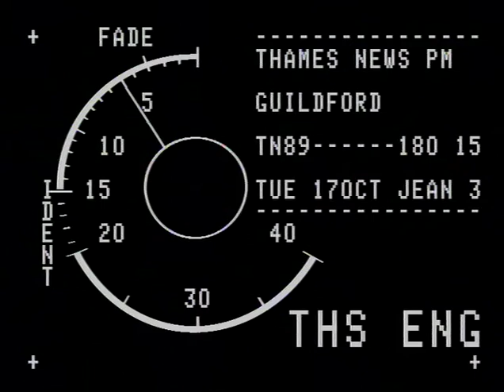TN-89-180-015.m4v | Thames News Archive Footage